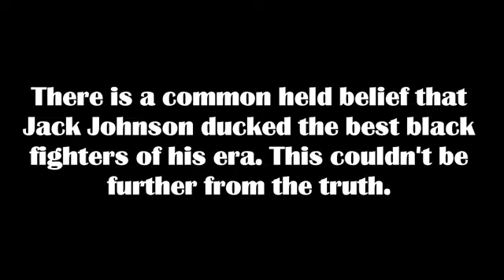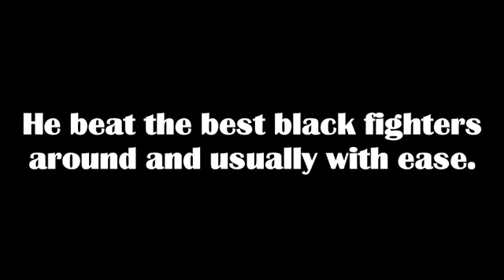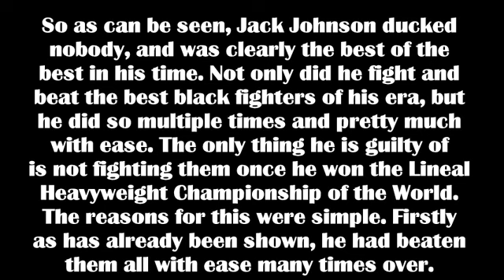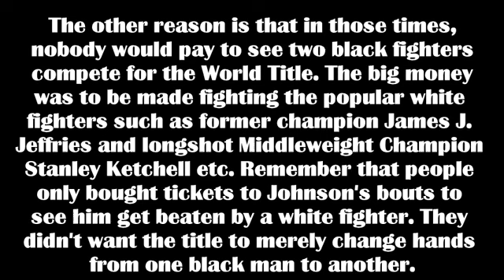Jack Johnson:The best black fighter of his era